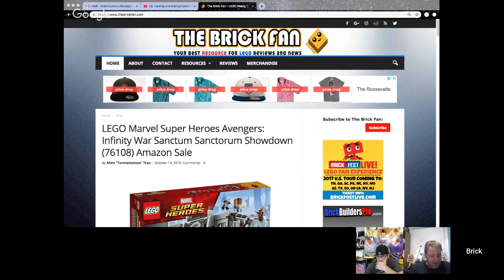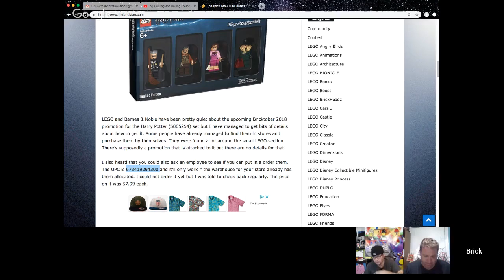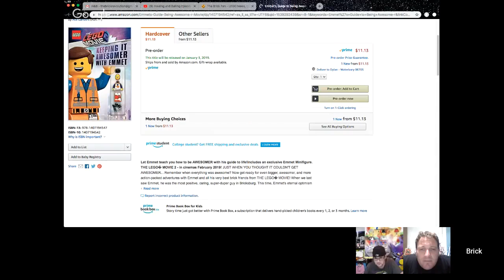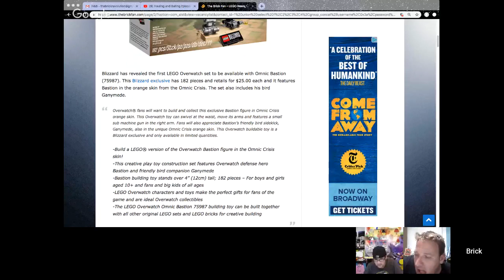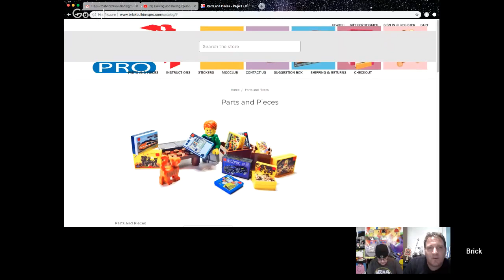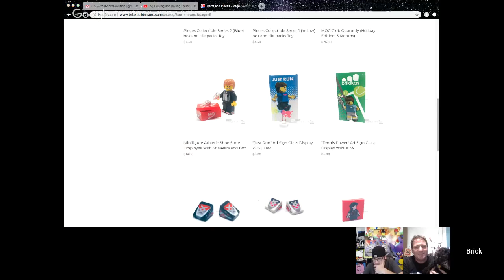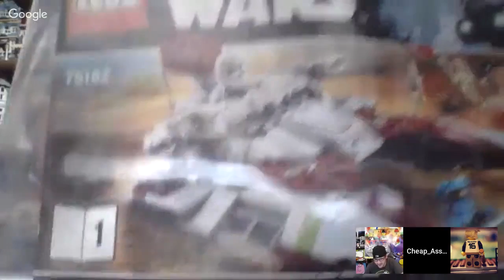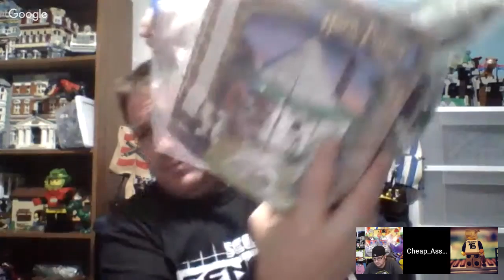Hauling and Balling Episode #168